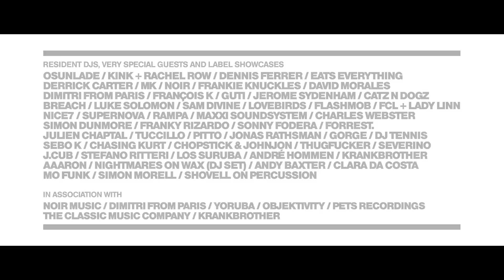Noir & Haze - Around (Noir Mashup Treatment) Live at The Ushuaia Tower, DFTD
Noir drops his brand new re-edit, Noir & Haze meets Compact Grey & Ron Costa 'Around The Bane' (Noir Mashup Treatment) at the opening party of Defected presents DFTD at The Ushuaia Tower, Ibiza.

This new version of his seminal record 'Around' is available exclusively as part of Noir's forthcoming Use Your Ears 2013 compilation, out 7th July.

Defected presents DFTD is a free party at The Ushuaia Tower every Monday 3pm-12am throughout the season.

Noir Music 'Use Your Ears 2013' is out 7th July 2013